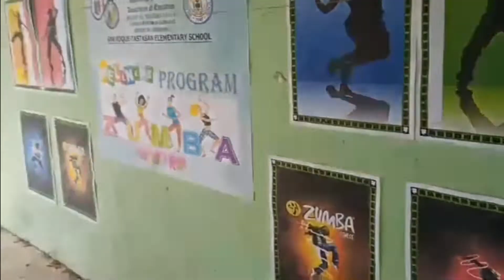San Roque- Tastasan Elementary School (SRTES) Wellness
The body achieves that which the mind believes... We choose to be healthy and happy!